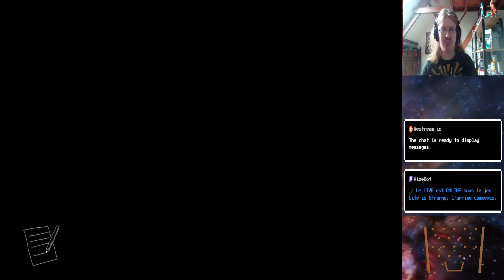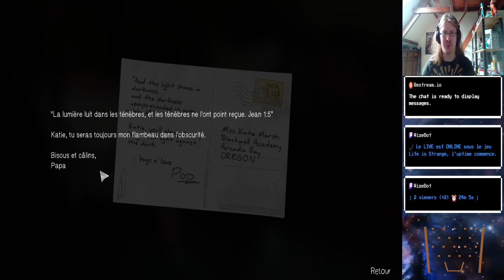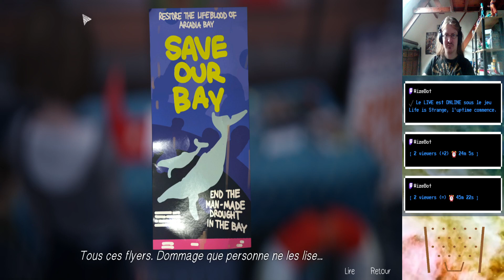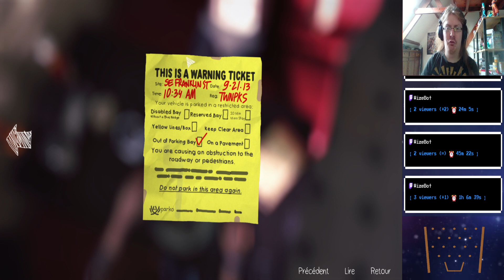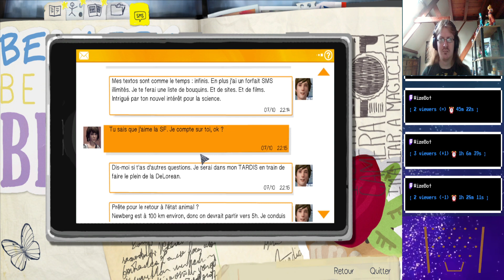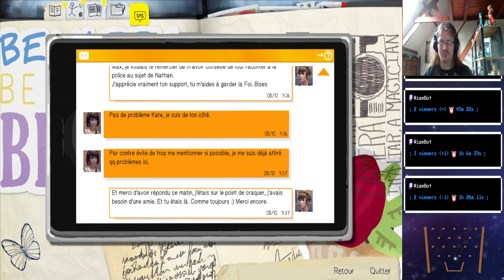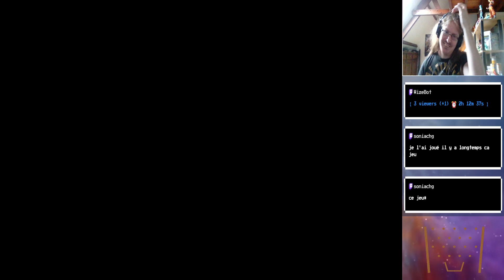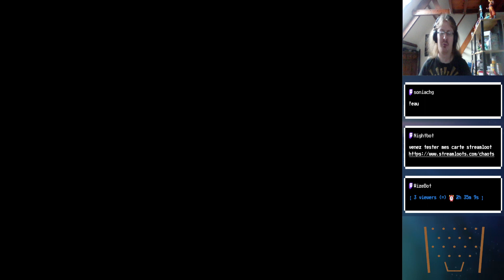life is strange chapitre 2 un moment avec Cloé